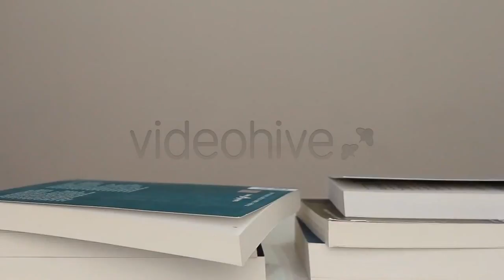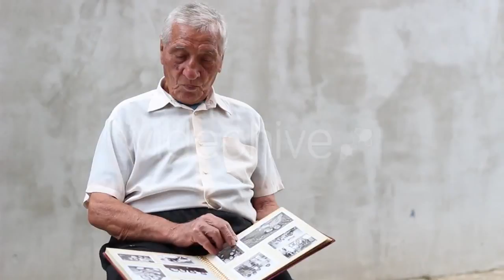The Yellow Paint Is Added To The Jar With - (lifestyle) Stock Footage | Mega Pack +40 items